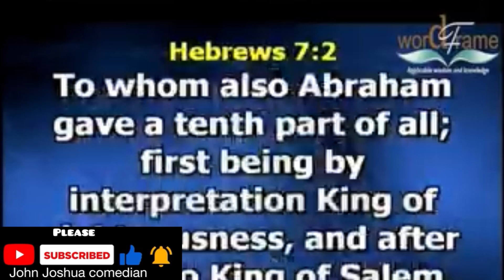Bishop Abioye.. JESUS is the one that receive Your TITHES I don’t have anything to do with it 😳😳😳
Bishop Abioye says it’s Jesus that received your tithes. Not pastors